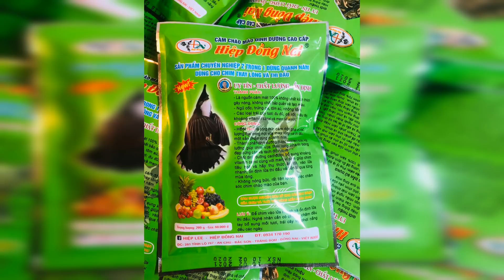MỘT NGÀY THI CHIM ĐƯỢC NHẤT NHÌ BA